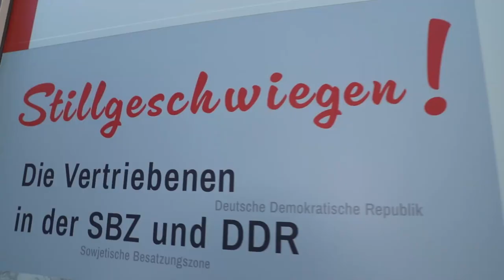Eröffnung der Ausstellung "STILLgeschwiegen": Dr. Bernd Fabritius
Am 5. März 2024 wurde die siebte Ausstellung der Stiftung Zentrum gegen Vertreibungen eröffnet und der Öffentlichkeit präsentiert. Die Ausstellung widmet sich einem in der Öffentlichkeit wenig beachteten Kapitel der deutschen und europäischen Geschichte, nämlich dem Schicksal der Heimatvertriebenen in der damaligen SBZ und DDR. Wir zeigen hier die Ansprache des Präsidenten des Bundes der Vertriebenen, Dr. Bernd Fabritius, zur Eröffnung der Ausstellung.

Etwa 4,3 Millionen Vertriebene kamen in die spätere DDR, in das Gebiet der heutigen fünf Bundesländer Mecklenburg-Vorpommern, Brandenburg, Sachsen-Anhalt, Sachsen und Thüringen sowie nach Ost-Berlin. Auf die damalige Gesamteinwohnerzahl der SBZ/DDR gerechnet, waren etwa 25 Prozent der Bevölkerung Vertriebene.

Verharmlosend und verleumdend war die Bezeichnung, die den Vertriebenen von der Sowjetischen Militäradministration verordnet und von der DDR zur Beschreibung ihres Status benutzt wurde. Tabu waren die Begriffe „Flüchtling“ oder erst recht „Vertriebener“. Doch selbst der Begriff „Umsiedler“, wurde nach 1950 aus dem öffentlichen Sprachgebrauch verbannt. Das Ziel war, die Neuankömmlinge in der Gesellschaft stillzuschweigen und als Gruppe unsichtbar zu machen. Trotz Tabuisierung, Organisationsverbots und Observierung durch die Staatssicherheit, gelang es den Vertriebenen durch kleine Treffen die Kontakte zueinander aufrecht zu erhalten.

Die Ausstellung beleuchtet das Lebensschicksal der Heimatvertriebenen und gibt uns die Gelegenheit, die Komplexität der Erfahrungen der Vertriebenen in der DDR zu verstehen und zu würdigen. Sie soll dazu beitragen, die Vielschichtigkeit dieser Zeit zu reflektieren und die Erinnerung an diejenigen zu bewahren, die inmitten von politischen Herausforderungen ihre Würde und Identität bewahrten. Die Ausstellung ist bis zum 20. April 2024 in Berlin zu sehen.